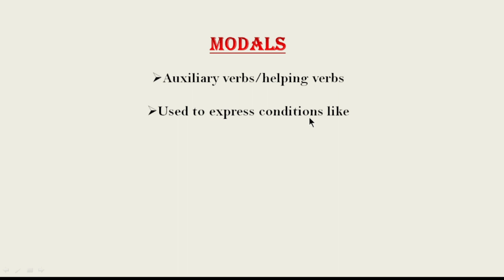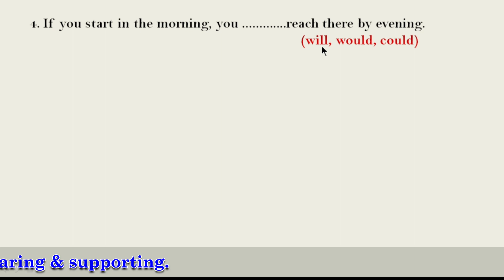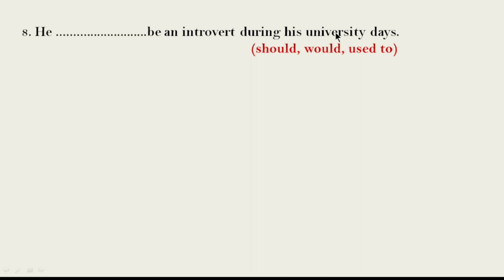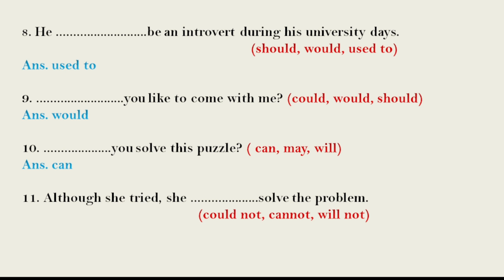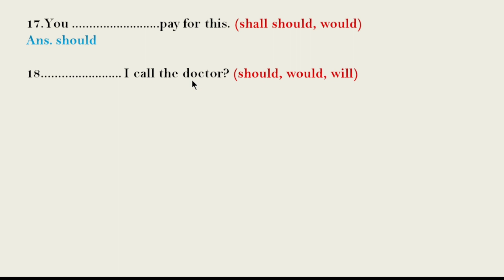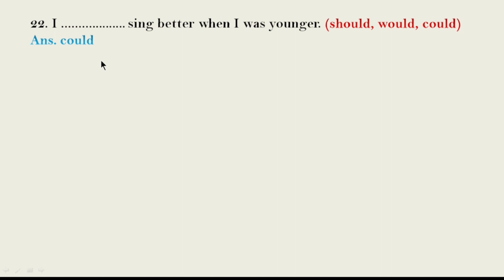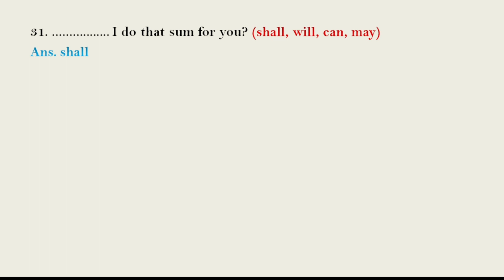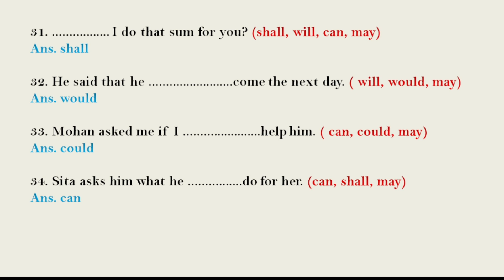M.P Board Question Bank 2022-23, Class 12th very important Modals Section - C full solution......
This video is based on Section C - Grammar (modals) of M.P Board Question Bank 2022-23 of class 12th. This video will help you to quickly understand the use of Determiners like some, any, much and many by using easy tricks. Useful for all classes.